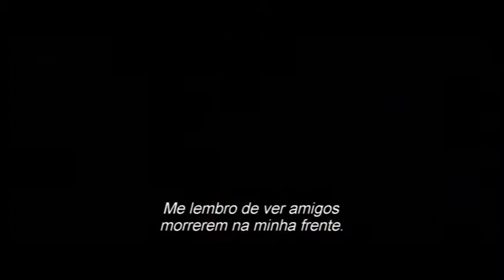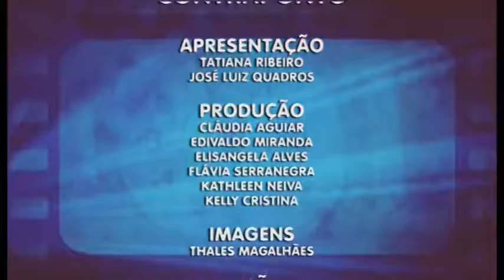Contraponto Cinema TVC BH | Filme "Maze Runner" - Prova de Fogo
José Luiz Quadros e Tatiana Ribeiro fazem uma análise do filme  "Maze Runner"  Prova de Fogo, que  é a sequencia do filme  "Maze Runner" correr ou morrer, baseado no segundo livro da série escrita por James Dashner.